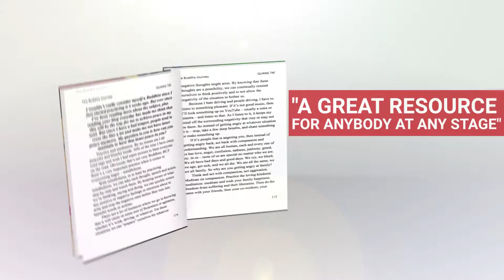Pre-Order "The Buddha Journey: Questions and Answers for the Awakening Mind" NOW!!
It's been one of the best experiences putting over 100 of your questions together to create this beautiful book. It was not created for me, it was created for everyone's benefit and to help you begin and continue your journey on the Path toward awakening.

Visit BuddhaJourney.net!

Smile and be well!